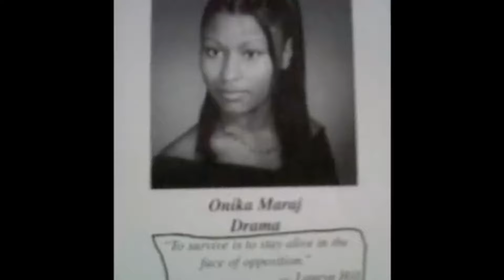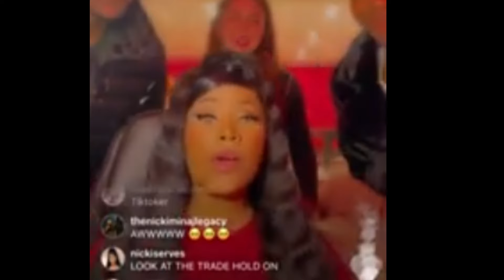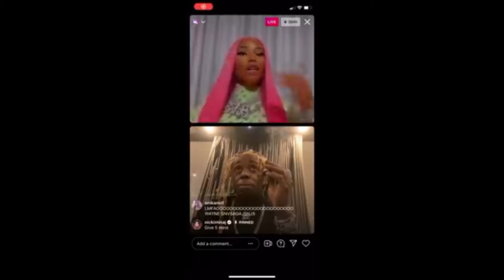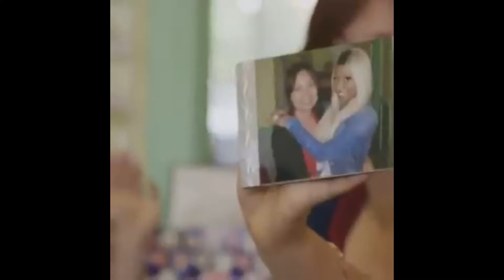UNSCRIPTED: 50 RARE NICKI MINAJ moments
NICKI MINAJ is LIT  so we're today we're going 'UNSCRIPTED: 50 RARE NICKI MINAJ Moments'! Join us as we unveil a curated collection of the most elusive and captivating moments from Nicki's life. From behind-the-scenes glimpses to unexpected encounters, this video is a treasure trove for every Nicki Minaj aficionado. Witness her in Amsterdam, on tour, and beyond, experiencing the unexpected and extraordinary. Delve into the lesser-known aspects of her life and career, from her Amsterdam escapades to rare glimpses of her personal journey. Get ready to be captivated by 50 moments that showcase the true essence of Nicki Minaj. Don't miss out on this exclusive look into the life of one of music's most iconic figures. Hit play now and uncover the hidden gems of Nicki's world!"